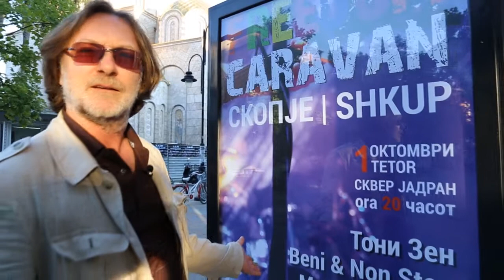Пораки за слободата, ден пред големиот концерт